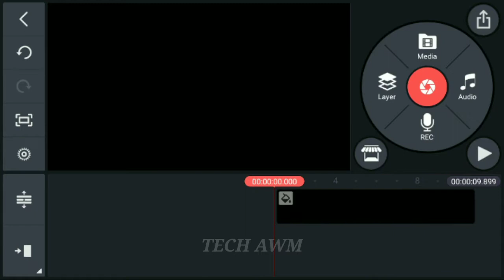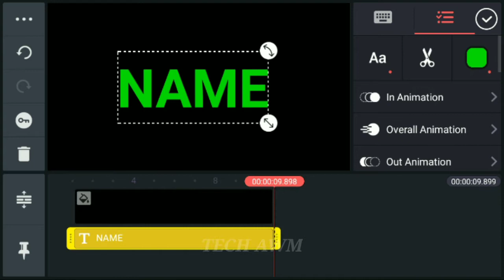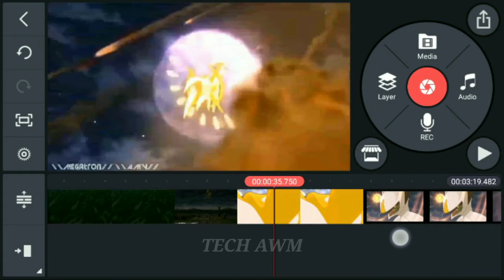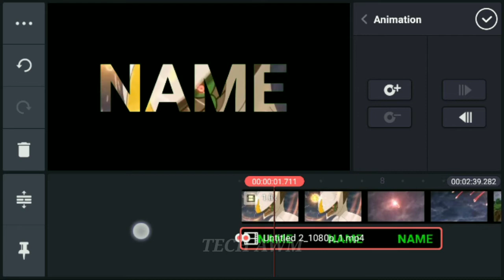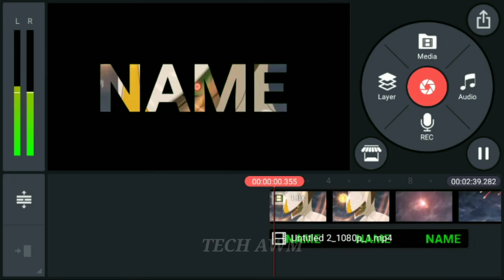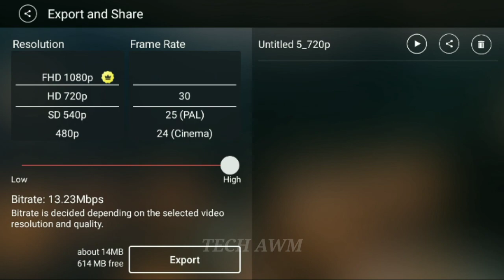Name intro Tutorial Hd | Channel name intro kaise banaye | Tech awm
👉Give a like the video and also comment what type of videos you want.❣️ if you want more videos so please support us❣️

YouTube Channel kaise Banaye Video Link-